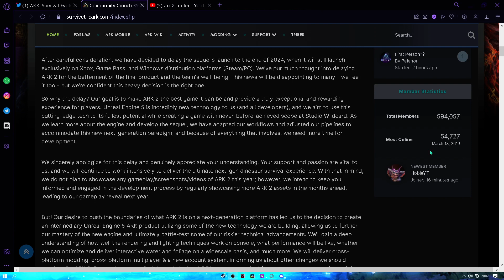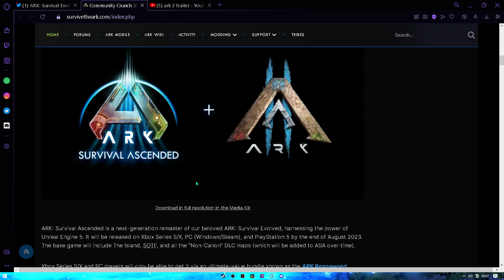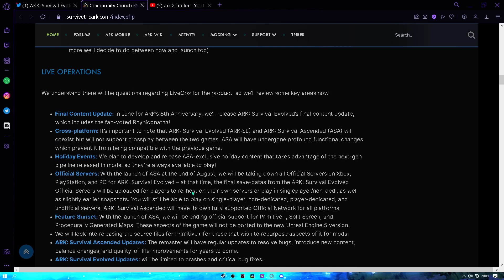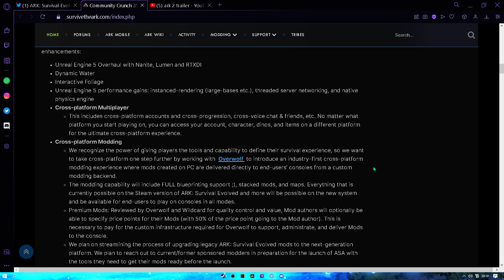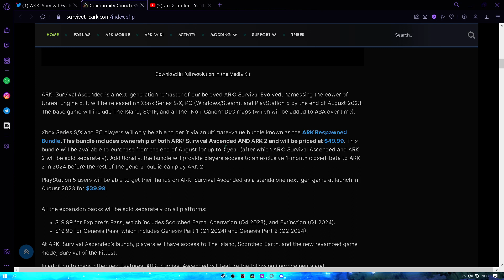Why does wildcard keep doing this...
Dont forget to smile and be happy follow your dreams